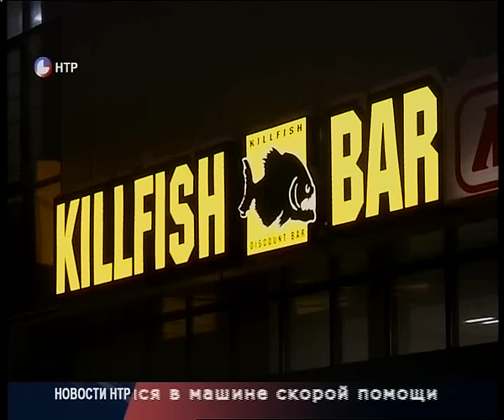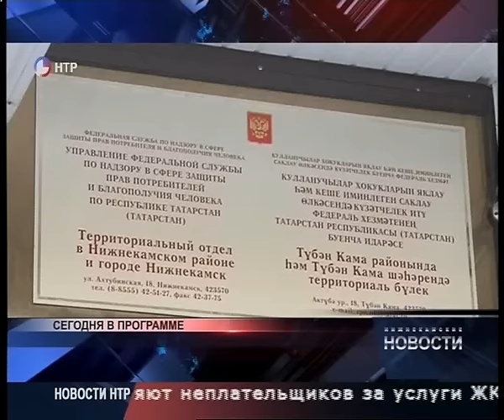Новости НТР. Эфир 8.12.2016 (17:00)